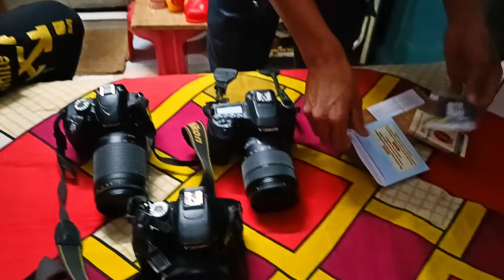DSLR tempered glass //and sale krreview pkchelp ManojDeb DSLR par kaise temple glass lagata hai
Description

K R REVIEW 👈